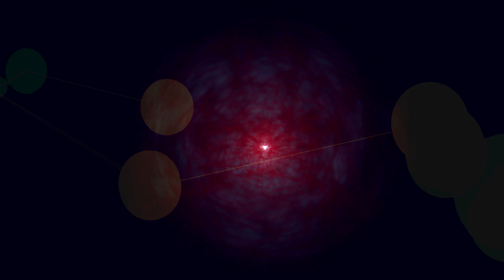Sphaerae Audibilis IX. Celestial Winds Whisper (Thermosphere) [music animation]